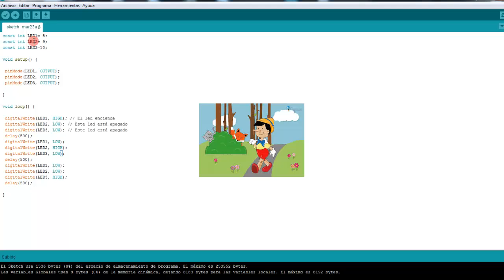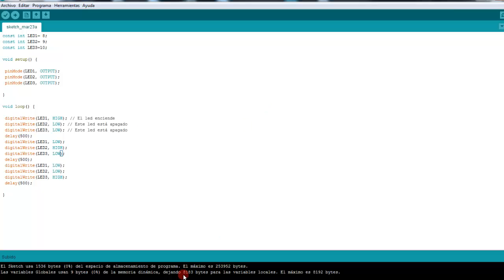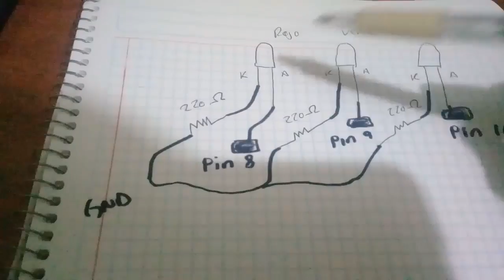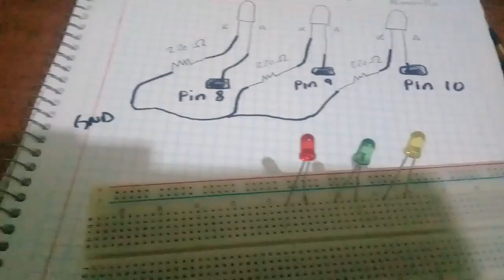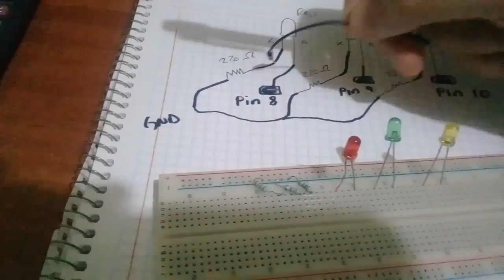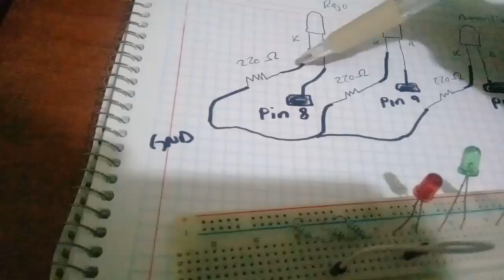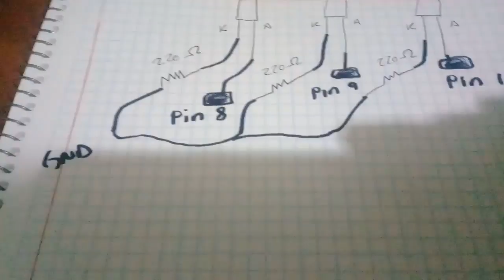109.- Curso de electrónica.- Secuencia de leds en arduino.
Hola! Conectaremos tres led, de color rojo, verde y amarillo, y estos encenderán en secuencia.